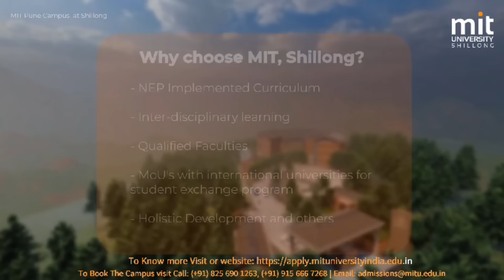KA HITO KAN KYRSHAN ÏA KI LANOT SHAH LEH BE IJOT, ÏAROH ÏA KA JINGSHLUR KA SAMLA